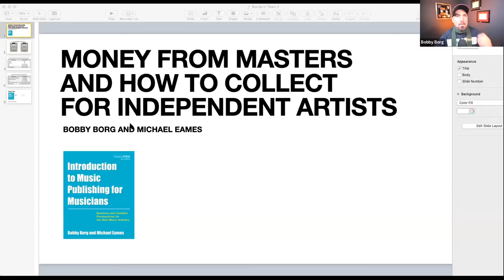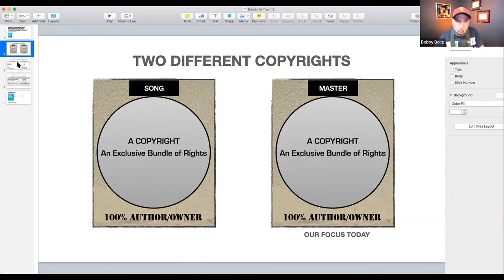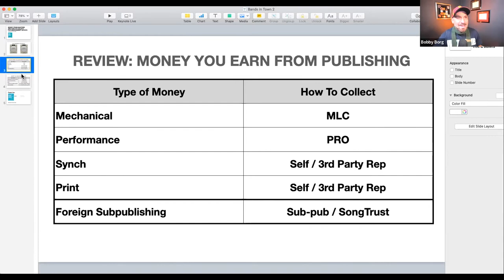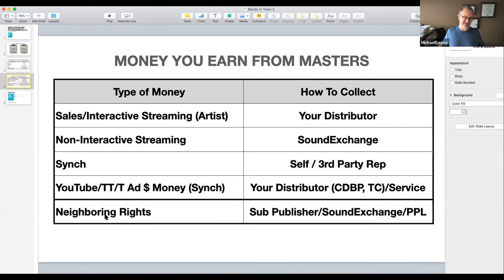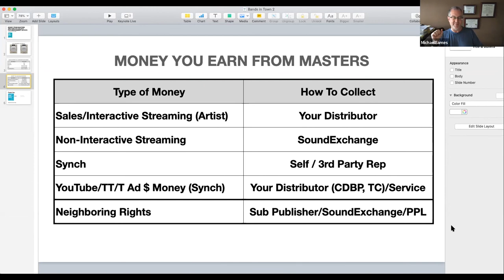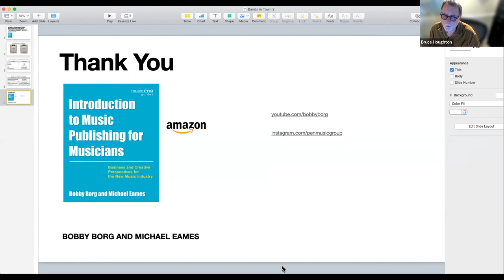[Webinar] Income Sources for Masters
Many musicians are confused by the royalties to which they are entitled. In our first session with industry experts Bobby Borg and Michael Eames, they discussed publishing (or song) royalties. In this session, they’re back for part two which will cover the master side — to ensure that you don't miss a single penny.

Join the Bandsintown Artist Community for an exclusive AMA with the experts, plus connect with other artist and industry pros for tips, tricks, and resources to skyrocket your career.